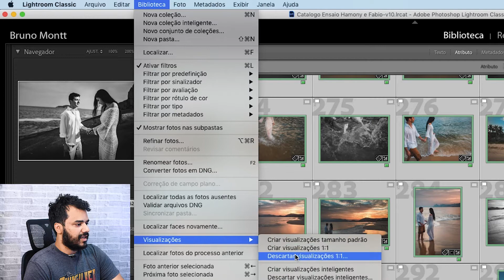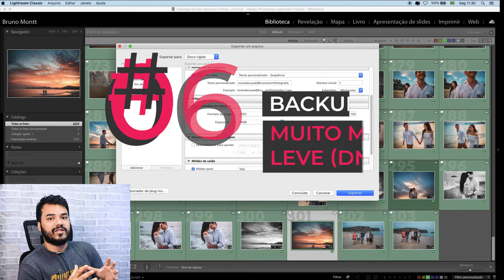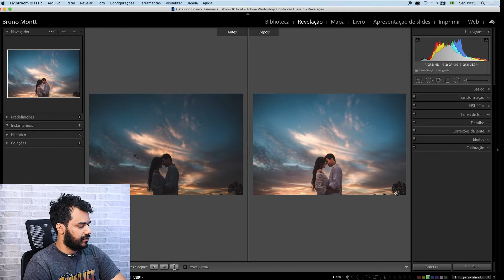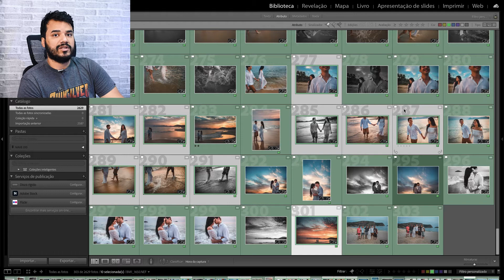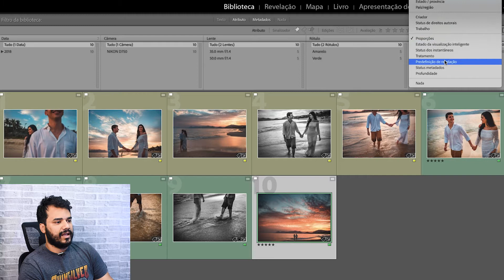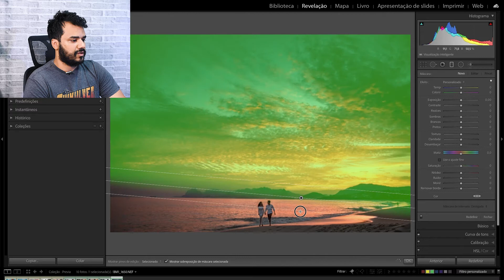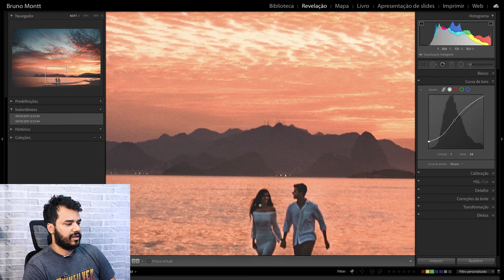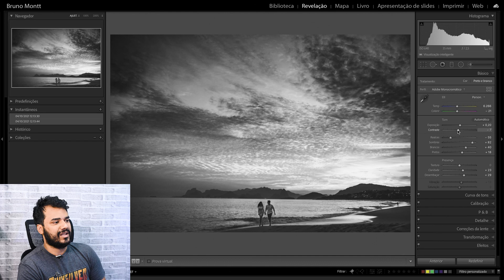12 truques e dicas essenciais no Lightroom | Bruno Montt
Nesse vídeo eu trago 12 truques e dicas essenciais no Lightroom.

Diz nos comentários: Qual desses 12 truques e dicas essenciais no lightroom você não conhecia?

Desde recursos para deixar seu lightroom mais rápido, inteligente até conseguir um resultado muito mais impactante com poucos cliques.

Todo mundo sabe que o adobe lightroom é um dos principais aliados do fotógrafo na hora da organização, tratamento e edição de fotos, mas existem truques e dicas escondidas - que agora você terá acesso.

Roteiro do Vídeo  "12 truques e dicas essenciais no Lightroom | Bruno Montt"

0:00 - SE INSCREVA :)
0:24 - Visualizações inteligentes
02:22 - Otimizar o catálogo do lightroom é importante
03:11 - Predefinições de exportação no lightroom classic
05:30 - Backup mais leve através do Lightroom (DNG)
07:14 - Retirar sujeira da lente ou objetos usando o lightroom
08:43 - Antes e Depois no Lightroom (atalhos)
12:12 - Organizar flux de trabalho na biblioteca do lightroom
17:00 - Máscara de intervalo
22:55 - Instantâneos (modo revelação)
13:59 - Visualizar Luz estourada
26:08 - Máscara de nitidez no lightroom
27:05 - Atalho Foto PB
28:50 - SE INSCREVA :)

Gostou do vídeo? Curta, compartilhe e assine o canal pra não perder o que ainda está por vir!

Você está assistindo: "12 truques e dicas essenciais no Lightroom | Bruno Montt"

Assista as melhores aulas da internet sobre como contar Histórias Únicas na Fotografia de casamento e Fotografia de Família nesse canal.

Toda segunda-feira, às 10h.

Sonhe e realize, tire projetos da gaveta. Tudo aqui é produzido com muito carinho pra você. Que tal utilizar essas ferramentas para transformar a sua vida e a de muitos outros? Não deixe que isso pare em você, construa laços.